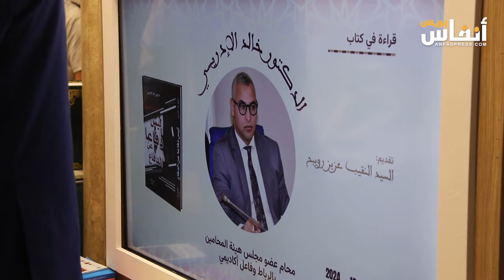النقيب عزيز رويبح يتحدث عن أول تجربة لهيئة المحامين بالرباط بمعرض الكتاب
تحت شعار "المحاماة أخلاق، استقلال، وحصانة في خدمة العدالة"، تشارك هيئة المحامين بالرباط في تجربة هي الأولى من نوعها في فعاليات الدورة 29 للمعرض الدولي للنشر والكتاب الذي تحتضنه مدينة الرباط في الفترة من 9 إلى 19 ماي 2024.